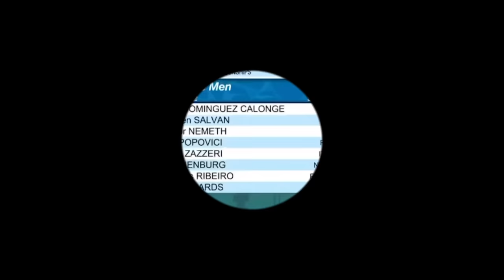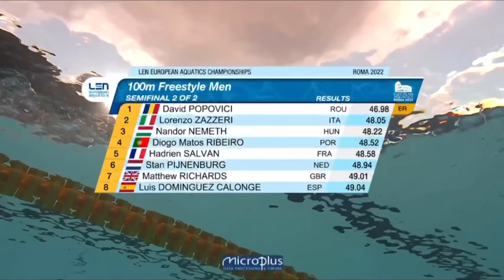David Popovici 🇷🇴 46.98 // 100m Freestyle Semifinal // European Champs 2022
David Popovici, 17 years old from Romania, destroys his own 100m Freestyle WORLD JUNIOR RECORD and sets a new European Record in the 2nd Semifinal of the European Championships 2022, breaking his previous record of 47.13 down to 46.98s, the 4th fastest time in history!

My Setup:
Camera: iPhone 13 Pro
Microphone: Blue Yeti
Editing Apps: Videoleap, Final Cut Pro, VN for Mac, LumaFusion

References:
Height: 181cm (6ft)
Shoe Size: 13 UK (14 US, 48 EU)

Best Events: 50m and 100m Breaststroke
Least Favourite Event: 800 Freestyle

MUSIC 🎵:
Outro - Muggsy Bogues (Instrumental) by AllttA

I do videos for fun! I am not looking to be the next viral star (but if I become one, fine!), neither do I think that it could ever be my job (unless I get popular). It's all so that I can share my passion for swimming with you!